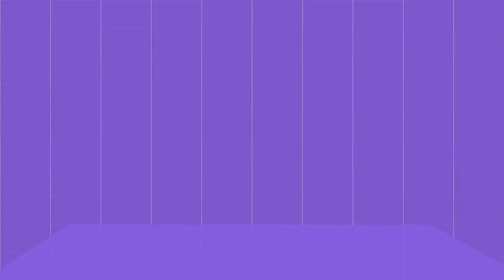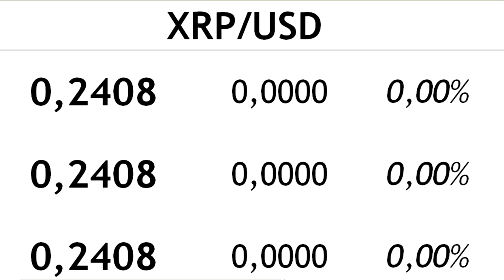PantherAI Unleashed: Discover 5 Game-Changing Features of PantherAI for Crypto Investors in 2024!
PantherAI Unleashed: Dive into the World of Crypto with PantherAI's 5 Game-Changing Features for Investors in 2024! PantherAI is at the forefront of integrating AI technology and cryptocurrency, revolutionizing finance on the Binance Smart Chain. This innovative platform harnesses machine learning and deep learning to empower its AI-driven trading bot, allowing PantherAI to analyze market trends through advanced data analysis and predictive analytics for enhanced trading efficiency.PantherAI offers robust software solutions for decentralized finance (DeFi) through staking and farming, incentivizing long-term participation and fostering a vibrant community. With artificial intelligence at its core, PantherAI prioritizes security using intelligent systems that ensure platform integrity. The diverse use cases of PantherAI include a user-friendly mobile app, a virtual card, an NFT marketplace, and engaging crypto games, all designed to enhance user engagement.Furthermore, PantherAI's meticulous tokenomics approach guarantees sustainability and growth within the ecosystem. The well-structured development roadmap outlines essential phases like the creation of the PAI token, smart contracts, and the launch of the decentralized exchange (DEX), alongside forming strategic partnerships. As PantherAI continues to innovate with automation tools and big data analytics, its impact on the digital finance landscape becomes undeniable, simplifying trading and amplifying user participation.